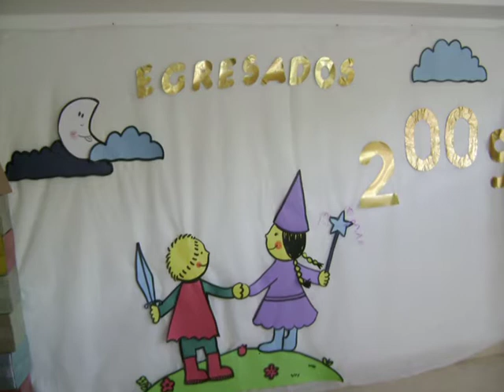Colacion de Magdalena en el Jardin Maternal año 2009 dvd.mpg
Colacion de Magdalena en el Jardin Maternal año 2009